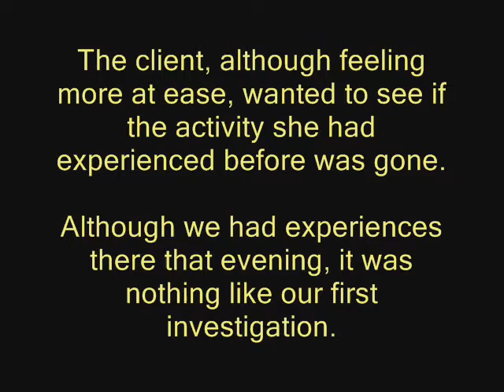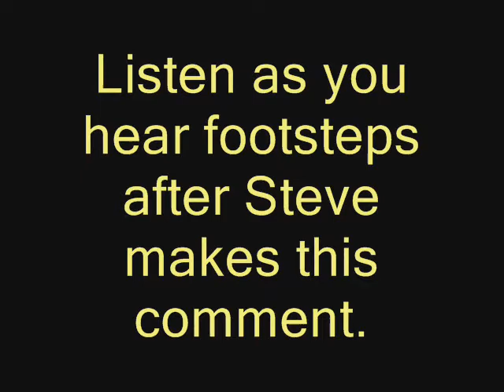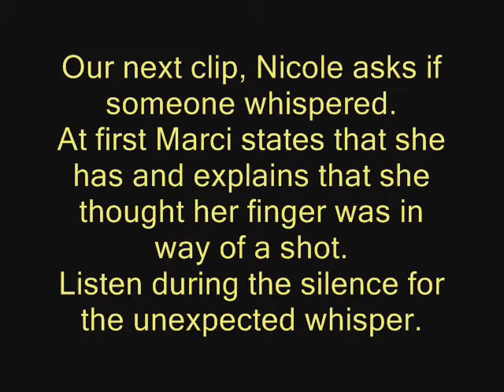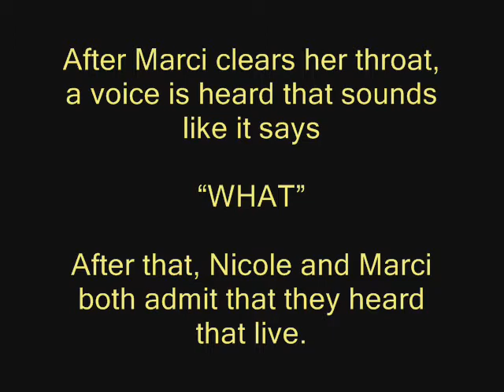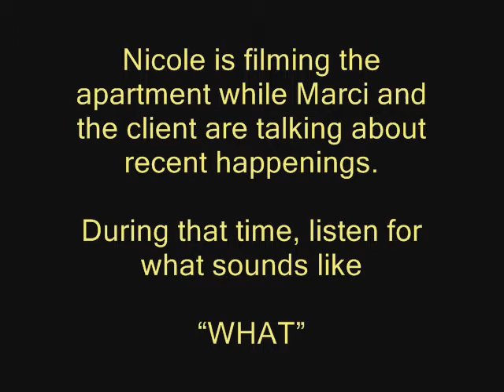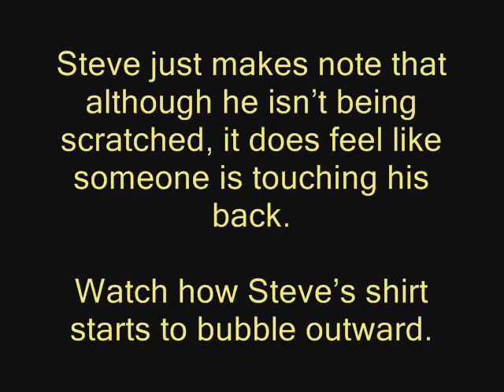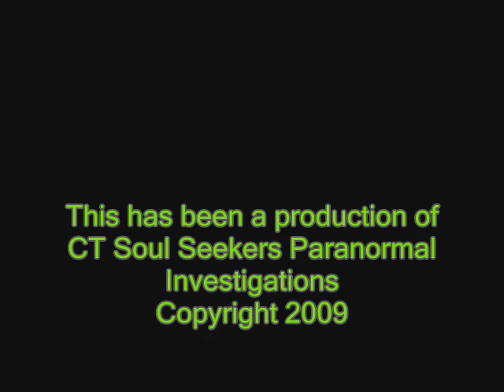CT Soul Seekers Branford Investigation Part #2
Part the of the Branford investigation
CT Soul Seekers make a return visit